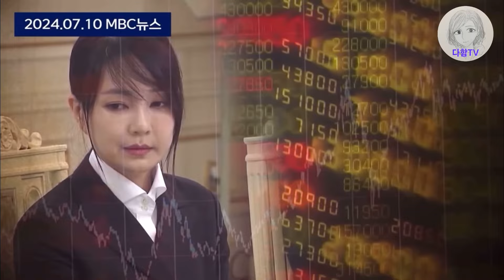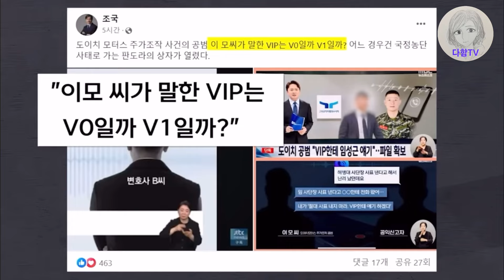VIP가 김건희라고? 대한민국에서 VIP란?